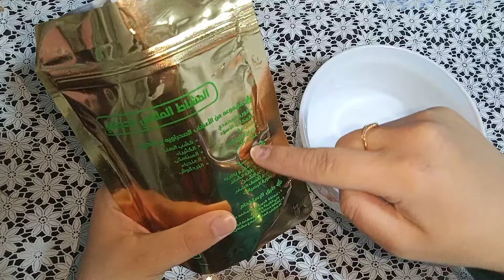تطويل_الشعر_بسرعة وعلاج التساقط وفراغات الشعر ضعيها علي شعرك مرة مدي الحياة وودعي الوصفات والتعب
مكون هدية ربانية يطول الشعر الي الركب ينبت الشعر حتي لو اصلع يوقف التساقط الشديد ويعالج شيب الشعر

الطريقة الصحيحة لتحضير الزيت المعجزة اقسم بالله لن يتوقف شعرك عن النمو يوقف التساقط يقوي الشعر

تطويل الشعر بجنون بدون غسل وصفة هندية رشة قبل النوم يوقف التساقط يقوي الشعر 👌كيراتين طبيعي

Hair grows like crazy and doesn't fall out, this is the best remedy! Only 3 powerful ingredients! Your hair grows 5 times faster,🌿Get Rid of Baldness Fast, Final Solution! Everyone crazy about him! Natural! How can I make my hair grow faster? Only natural ingredients. Stop hair loss! Remove bald patches on head. Dandruff free hair! Spray it on your hair, your hair will grow abundantly without stopping. Hair WITHOUT dandruff! Homemade oil for healthy hair and scalp! Effective recipe, tried and tested for years! Bay leaf eliminates skin diseases - seborrhea, dandruff. Prevents the loss of hair follicles through a strengthening effect. Cinnamon stimulates hair growth. It is effective against hair loss! cardamom for hair Cumin grows hair and stops hair loss.

Unlock the secret to fast hair growth with our hair growth spray. In this video, we share tips and tricks on how to make your hair grow faster, including the best hair growth practices and our top recommended oil for promoting healthy hair growth. Whether you're looking to grow out your hair or simply want to improve the health of your existing hair, this video has everything you need to know. Watch now and discover the key to achieving thick, luscious locks in no time!"

Get ready for rapid hair growth with our specially formulated hair growth spray. In this video, we provide you with valuable hair growth tips and show you how to grow your hair fast. From learning the best practices for promoting hair growth to discovering how to make your hair grow faster, this video has it all. We understand the importance of having strong and healthy hair, that's why we created this video to give you the knowledge you need to achieve the hair of your dreams. Watch now and take the first step towards achieving gorgeous, thick locks.

Lengthening hair, Alargamiento del cabello,Cómo espesar el cabello, How to thicken hair, Treatment of baldness in the front of the head, Tratamiento de la calvicie en la parte frontal de la cabeza , Cómo hacer crecer el cabello rápido, How to grow hair fast

معجزة بدون غسل لشعر طويل وكثيف وتعالج التساقط والصلع /بدون زيوت رشيها قبل النوم لمدة أسبوع

الطريقة الصحيحة لتحضير زيت الفلفل اقسم بالله لن يتوقف شعرك عن النمو يوقف التساقط يقوي الشعر